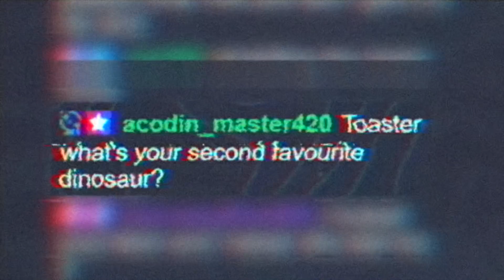OUR BIGGEST WIN ON RAPTOR DOUBLE MAX! (Bonus Buys)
raptor double max is goat